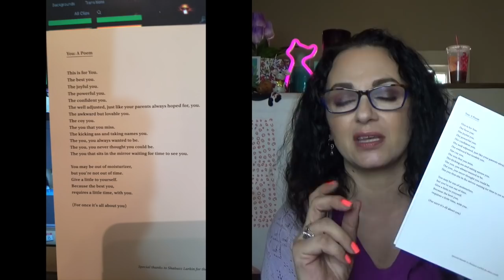Birchbox-June 2019-big improvement?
Birchbox is a monthly beauty subscription that is now $15, but has tiered pricing if you sign up for 6 or 12 months. It has recently changed so you can now choose from curated boxes or pick a sample every month. I recommend at least choosing one of your samples or else they just send you whatever.

You can sign up for birchbox below, and this month I will get $20 in points if you do, and if you refer someone you will get the same until July 7, 2019

Stitchfix